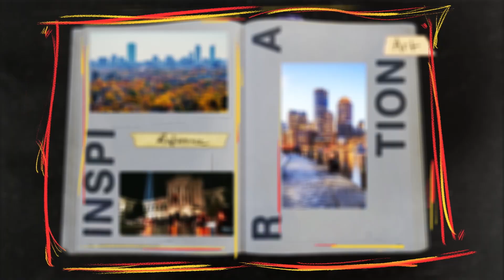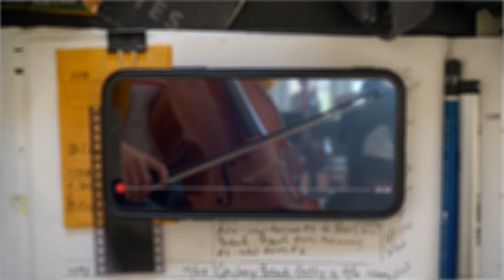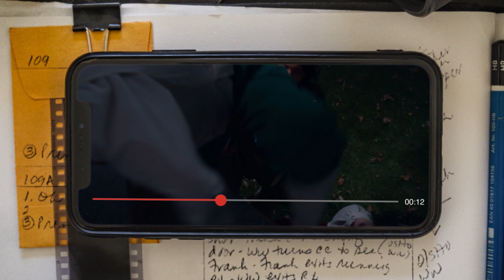How Cinema of Edgar Wright and the City of Boston Inspired Trish Sie's The Sleepover | Netflix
Director Trish Sie breaks down the visual, movie, and music references that inspired the making of their Netflix film THE SLEEPOVER

What do you do if your parents are kidnapped by a crew of international thieves? You begin a wild overnight adventure — complete with spy gear.